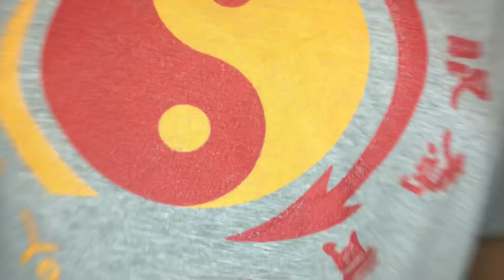Mr.&Mrs.Smith Season 1 Official Trailer Reaction.Prime Video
Donald Glover And Phoebe Waller Bridge Are MrAndMrsSmith In The Film Adaptation Of The 2005 Classic Hit.